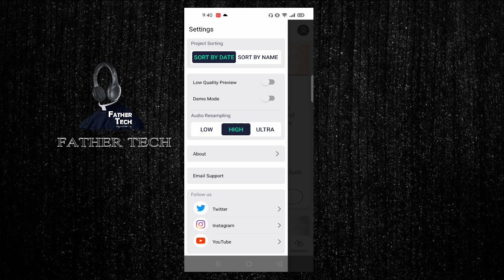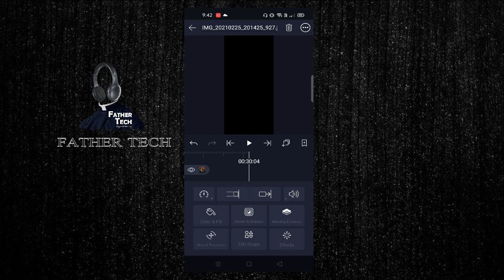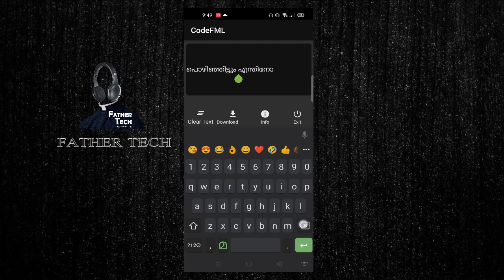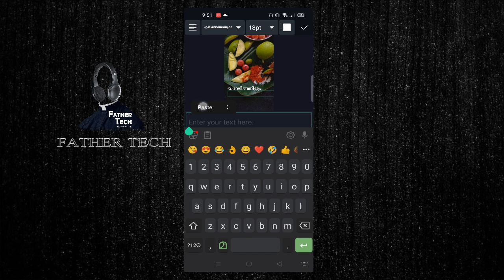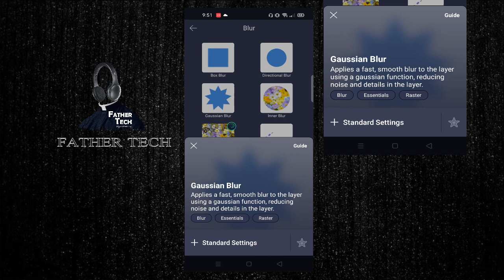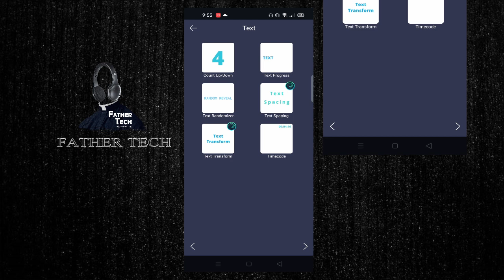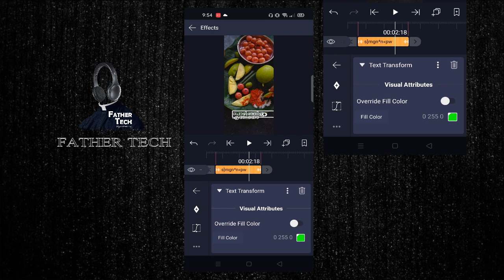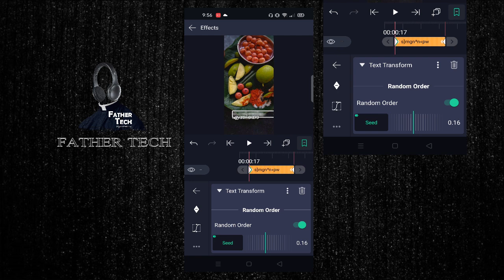Trending Dancing Lyrics & Colour Effect || Alight Motion || Episode 15 A || Malayalam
Queries Solved
alight Motion
Status Making Malayalam